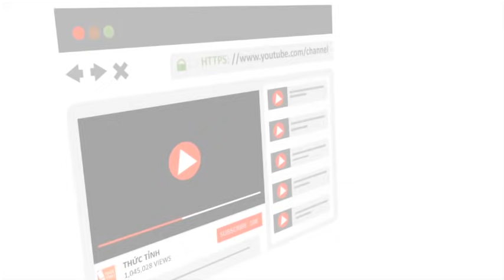Tuệ giác: Gươm báu Chặt đứt Phiền não - Ajahn Chah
Facebook Group Sati: Chánh niệm
Buddho: Thiền ngữ để chú tâm
"Tha-ma" (Phạn ngữ: dharma, tiếng Pali: dhamma): Pháp
Citta: Tâm